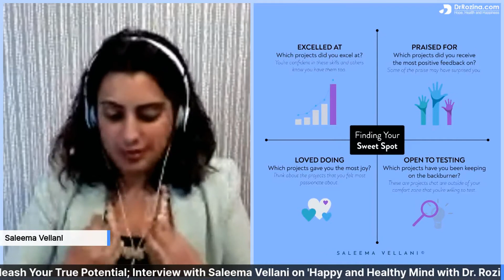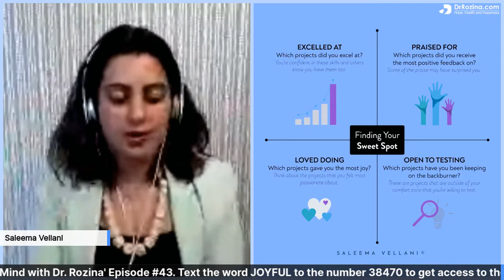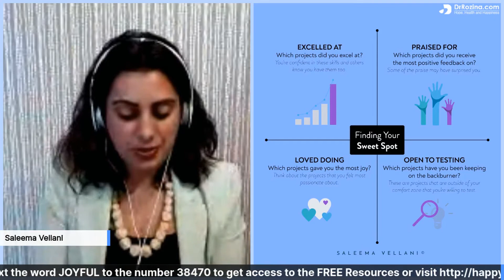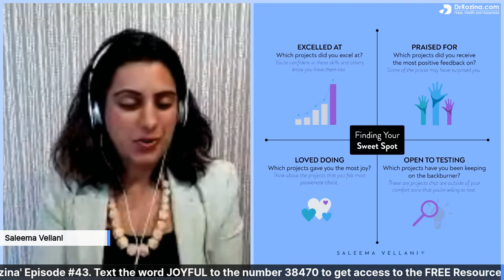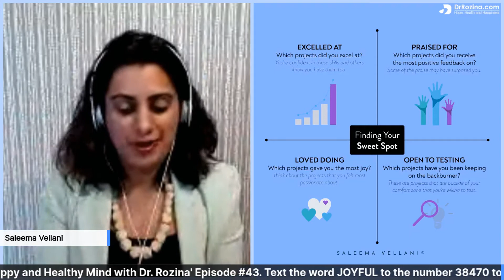Unleash Your True Potential; How to Reinvent Yourself in Times of Crisis - Saleema Vellani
Are you tired and frustrated with living a mediocre life? Would you like to learn practical ways on how to unleash your true potential and use them as a platform to achieve success in life? Then watch this video so you can learn how to reinvent yourself especially during times of crisis like the COVID pandemic that we are going through.

*Now you have three ways to get the FREE resources shared in this program,

1. Join the Facebook group; 'Happy and Healthy Mind with Dr. Rozina' here;

🔽 Download a FREE 5 minute guided relaxation audio and PDF “Relax on the go”

🔽 Get Stress to Joy Audiobook Free for 30 day trial on Audible ( cancel anytime)

Stress To Joy Products:

📚 Best selling Book “Stress to Joy; Your Toolkit to Restore Peace of Mind in Minutes”

Make an appointment for treatment of depression, anxiety and stress

Dedicated to Your Health and Happiness
Dr. Rozina